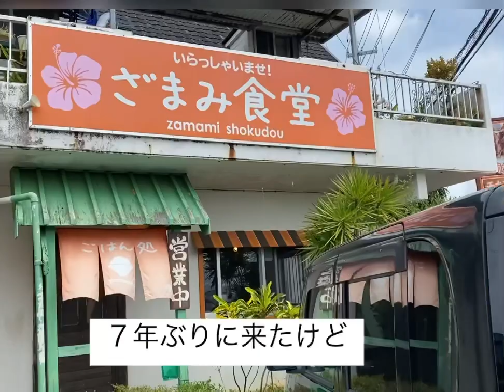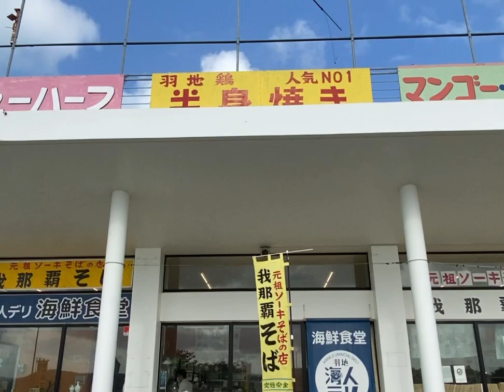【沖縄北部めぐり】やんばるに謎のニューハーフが出現！？幻のお菓子ブルースや古民家のリアルジブリ体験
宜野座、金武、古宇利島など周遊！やんばるに謎のニューハーフが出現したり、幻のお菓子ブルースを初賞味。
友人宅の古民家でリアルジブリ体験。